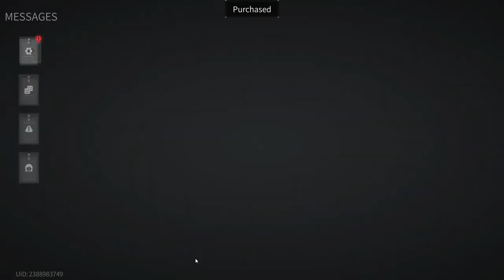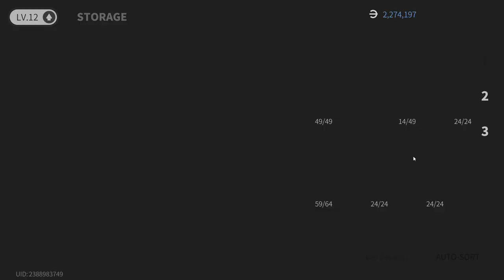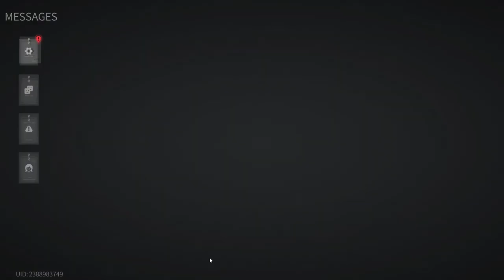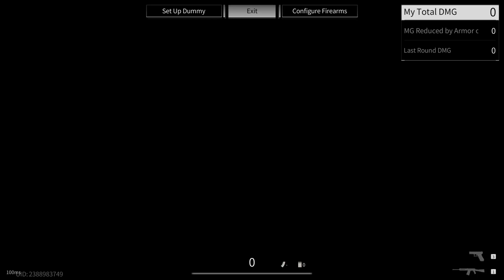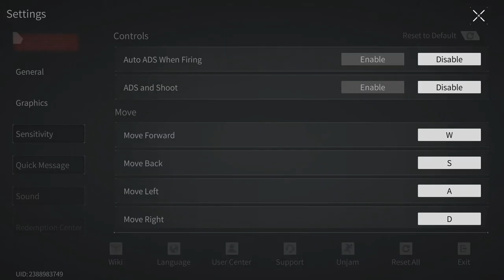Lost Light 2022 - Pumping from scratch | The game is broken | Day 67 | Gameplay #65